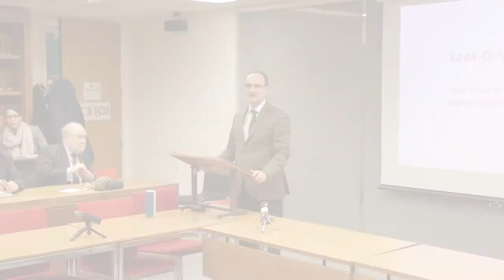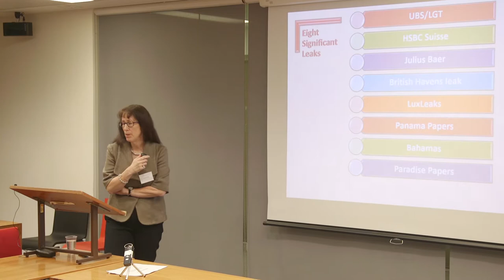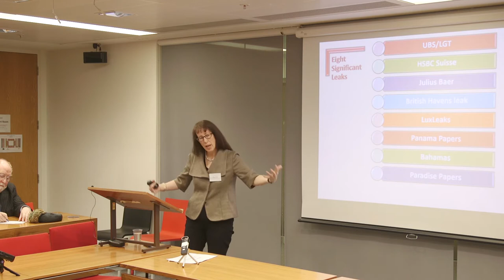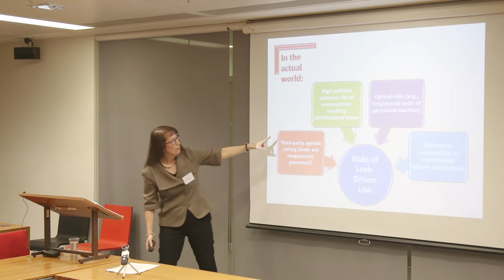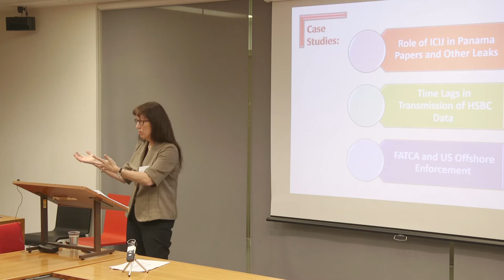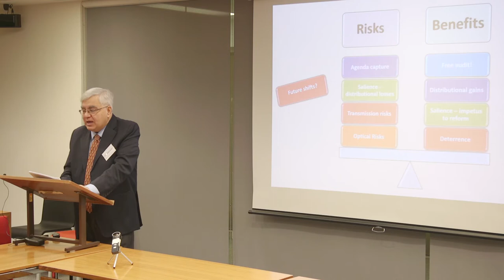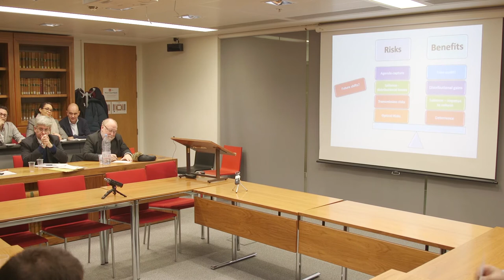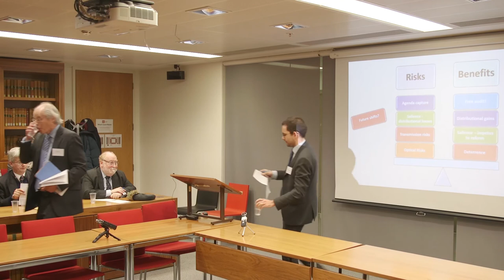30 November 2017 - LSE Law Leak-Driven Law Professor Diane M. Ring (Boston College Law School)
Professor Diane M. Ring will present at LSE her new paper focusing on the impact of leaks in tax law, Leak-Driven Law.